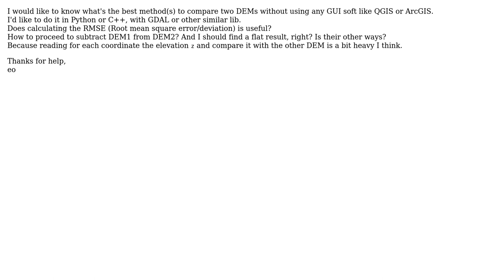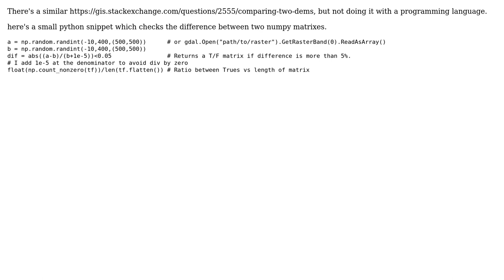GIS: Compare two Digital Elevation Model (DEM)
With thanks & praise to God, and with thanks to the many people who have made this project possible! You are responsible for your own actions.